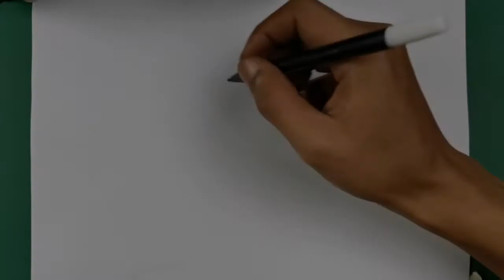How to Draw shaymkn pokemon